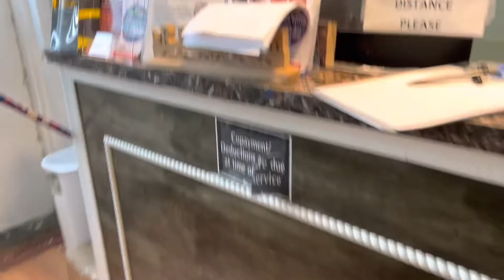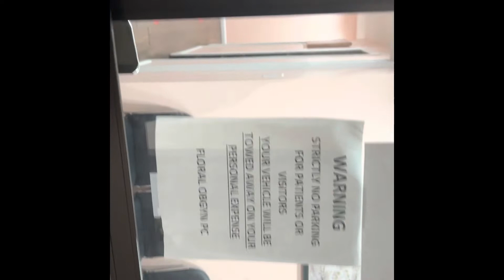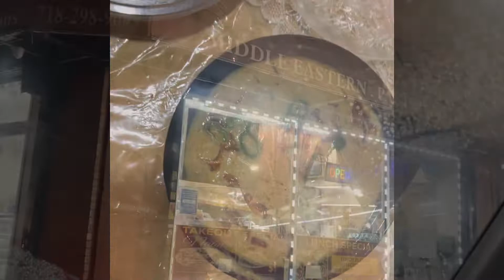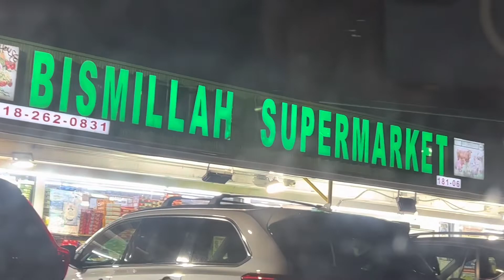Crazy weather Chiken pizza doctor office